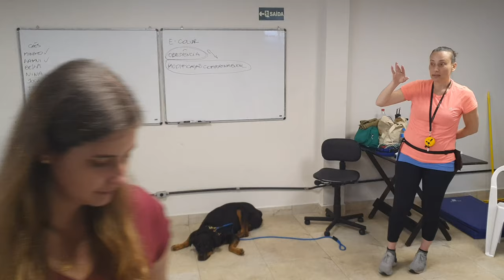Curso E-Collar (Coleira Eletrônica) Dia 1 - Edição de Outubro 2019 - INDog Workshops